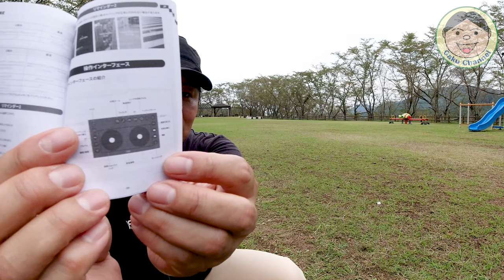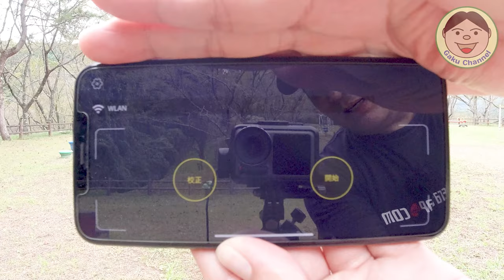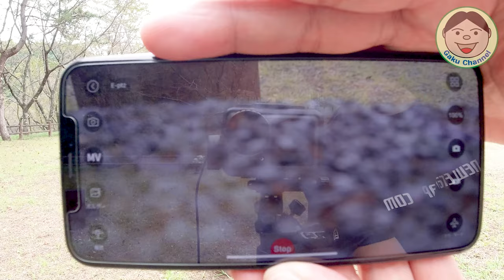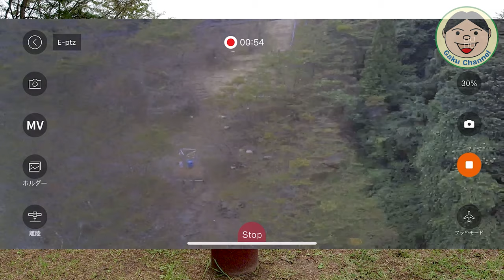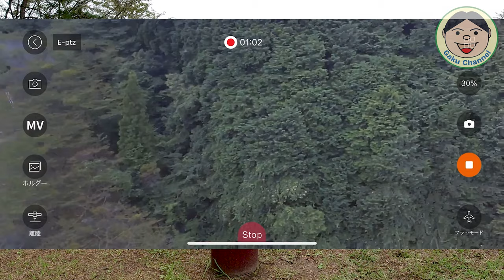一緒に行く子供が暇そうなんで買ってみました！！『Tomzon D25』軽量で航空法規制対象外の「おもちゃドローン」(^^♪／#234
ドローンの練習に行く時、子供が『一緒に行く』っていう事結構あるんですよね。
『飛ばしてる間暇やからやめといたら』って説得するんですけど、結局連れていく事が多いんですよね(#^^#)
まあ練習してたら、すぐに『暇や～』ってグダグダ言い出すんですけど.
そこで、落としたりされても痛手にならなそうな機体を買ってみました！！
『AmazonChoice』にもなってて、そこそこ遊べそうなのを選んでみました。
映像は、かなりツラいですね～。遅延が結構出ちゃってます。
でも『軽量』で、落としても『機体への損傷』は少ないですね。
まあ子供が遊ぶ用なので、『丈夫』なのが一番ですよね(*´ω｀*)

Amazonリンク（Tomzon D25）：

●OsmoAction関連
○OsmoAction

○ZHIYUN Rider-M

〇Wireless Module

『装備品』
〇アライヘルメット ASTRO-IQ XO

『電装系』
〇UNI-SHINE Ledフォグランプ

『外装品』
〇Tiakia バイク スマホ ホルダー

『整備用品』
〇AZ エンジンオイル MEO-012

●ドローン
【DJI】
〇Phantom4Pro

〇Ryze Tello

【Hubsan】
〇H501M X4 Air

〇H502S-X4-DESIRE FPV

●GoPro関連
〇GoProHero7 Black

○ZHIYUN Rider-M